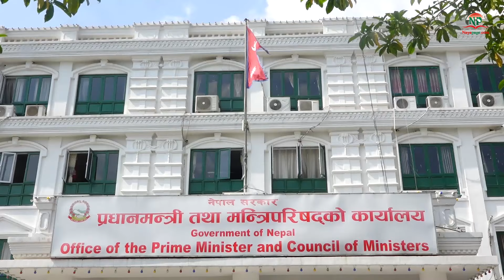थप कडाईसँगै जेष्ठ ५ गतेपछि पनि लकडाउन बढाउने निर्णय ।। Narayanman Bidari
कोरोना नियन्त्रण तथा रोकथाम उच्चस्तरीय समन्वय समितिले कोरोना प्रभावित क्षेत्रमा लकडाउनलाई कडाई गर्दै जेष्ठ ५ गतेपछि निरन्तरता दिने निर्णय गरेको छ ।